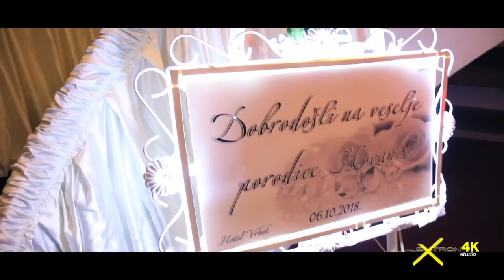Nerma i Semir HD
kamera - Rifat Salihovic, Beko Jašarević i Nermin Novalić
DJI Ronin M Beko Jašarević
fotografija - Ramo Habibović Beko Jašarević, Rifat Salihović
montaža - Rifat Salihović
produkcija eXtron4K studio